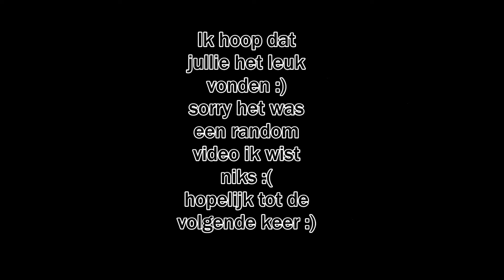RANDOM AGAIN | Morgane Eyletten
danku om te kijken en hopelijk tot de volgende keer!